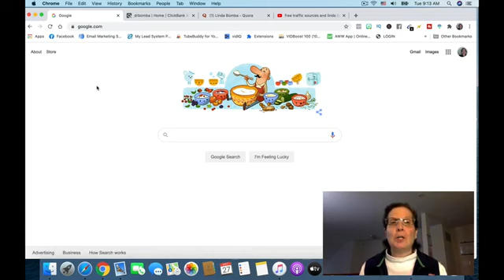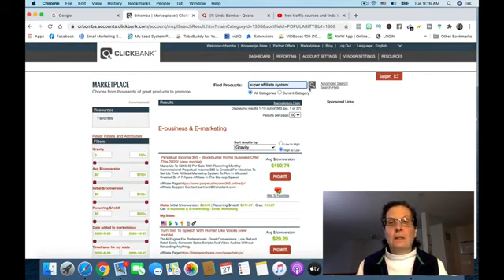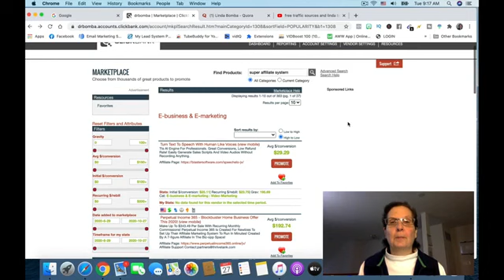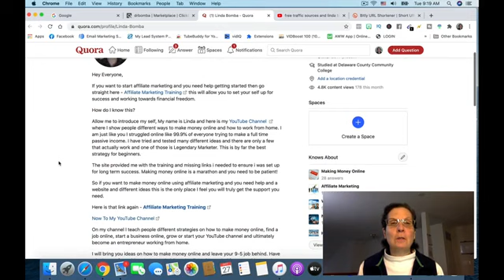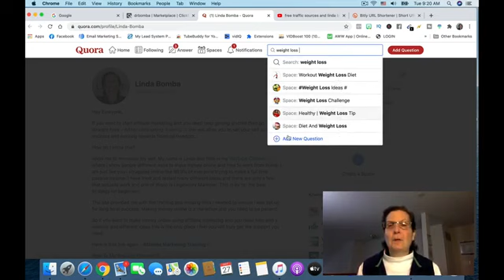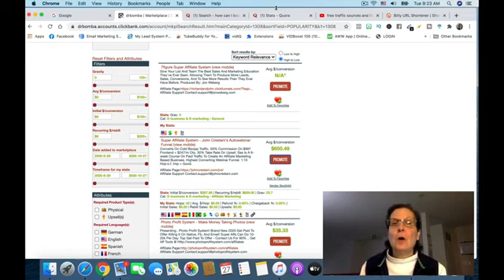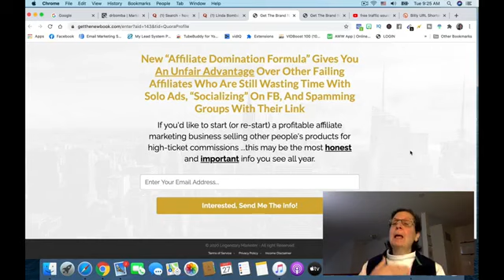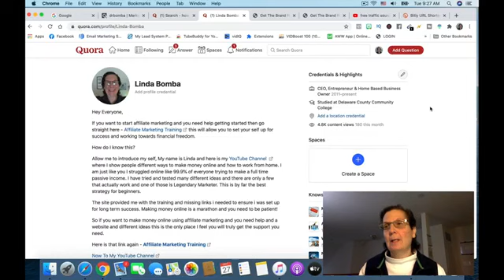Make Money Online With No Money No Skills No Website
If you're interested to find out more about Make Money Online With No Money No Skills No Website and how I make money from home PLEASE

This video is about Make Money Online With No Money No Skills No Website information but also try to cover the following subject:

So you would like to know more about Make Money Online With No Money No Skills No Website.. I did too and here is the outcome.
Make Money Online With No Money No Skills No Website intrigued me so I did some research and published this to YouTube .
Our channel has various other similar video clips regarding make money online for free, make money online for free and easy way to make money online
Now that you have viewed my YouTube vid about Make Money Online With No Money No Skills No Website has it assisted?
Please like the YT vid to help your friends searching for make money online for free or make money online for free :)